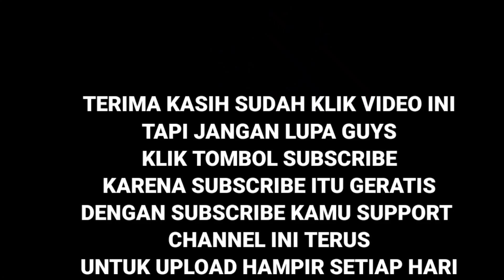Review gentong bak mandi terazzo nomor 1- Cocok Untuk rumah minimalis dan modern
Kami menerima Pesanan Project , Bak Mandi gentong etnic Bali , Wastafel,

Kami juga menerima pesanan Project untuk perkantoran, hotel, pemerintahan dan project lainnya.

Untuk informasi pesanan hub 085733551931

Produk2 lain dari toko  saya klik